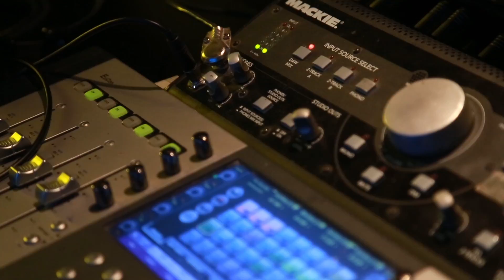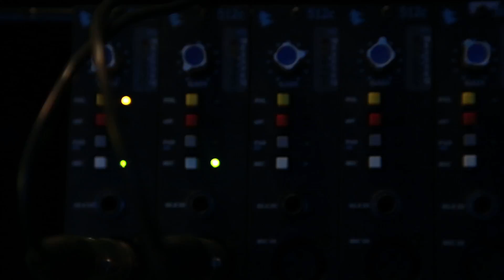Making-of "Martín Rodríguez" Clip 4